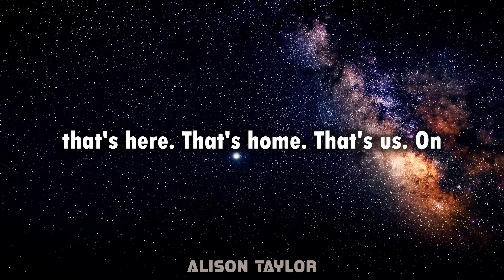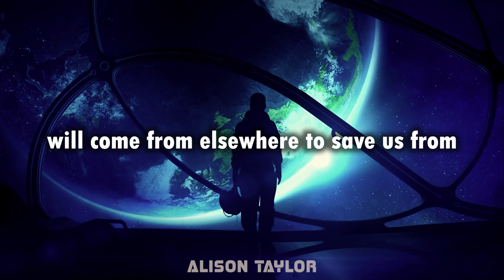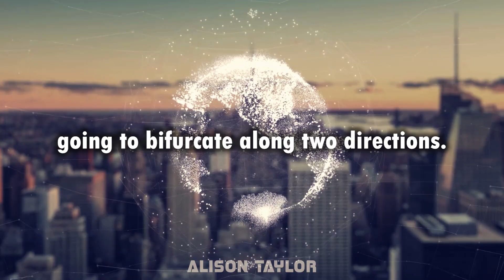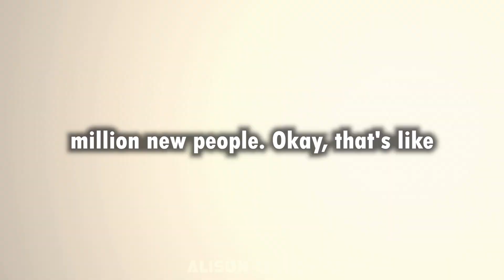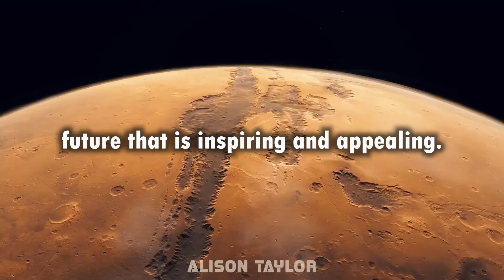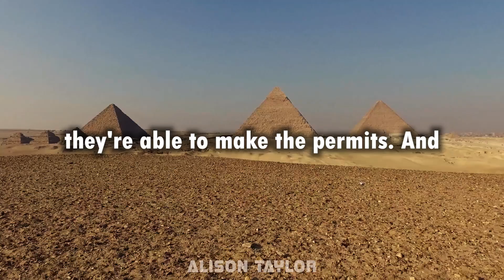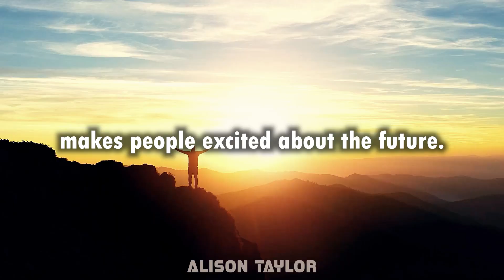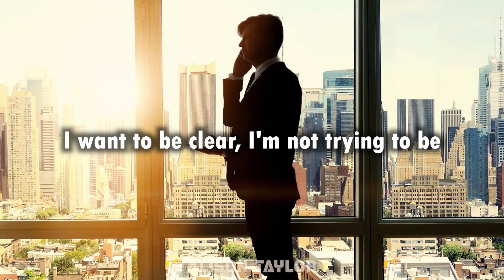Elon Musk |Shows Off Plans to Colonize Mars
►Special Thanks to Elon Musk

1)This video has no negative impact on the original works (It would actually be positive for them)
2)This video is also used for teaching purposes.
3)It is transformative in nature.
4)I ONLY used bits and pieces of videos to get the point across where necessary.